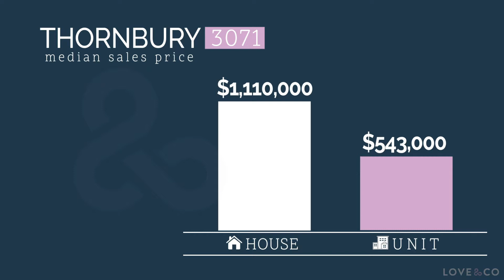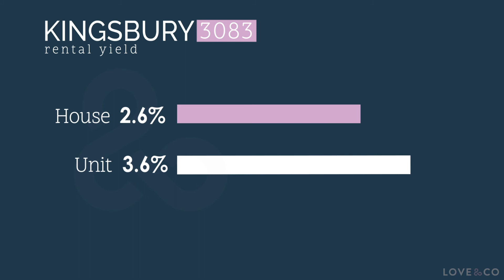Darebin Property Report, January 2019 - Love&Co